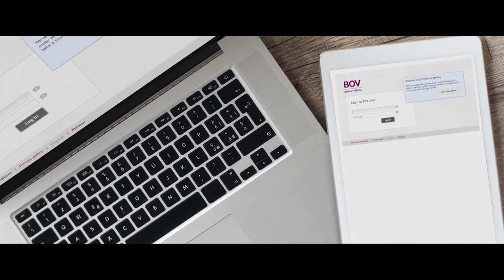Take care of your daily banking needs, whenever and wherever you are!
Our Internet Banking is a safe and convenient way to take care of your daily banking needs, whenever and wherever you are !

Discover what you can do with BOV Internet Banking:
- Check your account balance and view your transactions
- Transfer money from one account to another
- Pay bills - both yours and of others
- Pay third parties in Malta or abroad

- Top up any mobile phone
- Set up standing orders
- Report lost or stolen cards
- Request a new card PIN
- Order chequebooks, statements and foreign drafts
- View cheque images
- View download, save, print e-statements
- Buy and sell bonds, shares and tradable securities
- Get notified service
- Create future dated transactions

- Link your accounts to your Cashlink Card
- Increase your Credit Card limit
- Set up a stop payment

- Receive messages from the Bank in your Internet Banking inbox

Bank of Valletta p.l.c. is a public limited company regulated by the MFSA, licensed to carry out the business of banking and investment services in terms of the Banking and Investment Services Acts (Cap.370, 371 of the Laws of Malta).